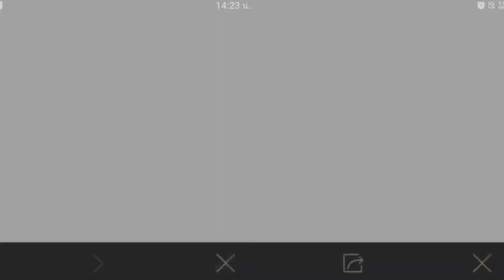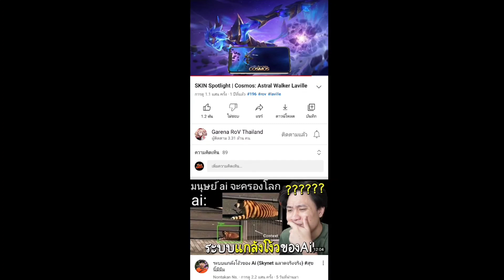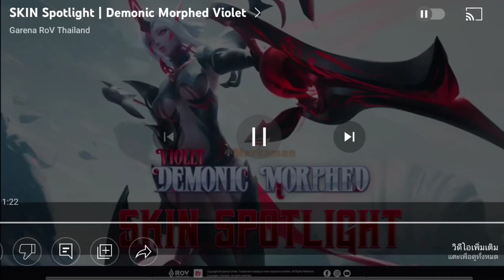ROV - สอนทำกิจกรรม นางพญาปีศาจ สุ่มทั้งทีได้สกินราวิลด้วย โคตรคุ้มม!!!